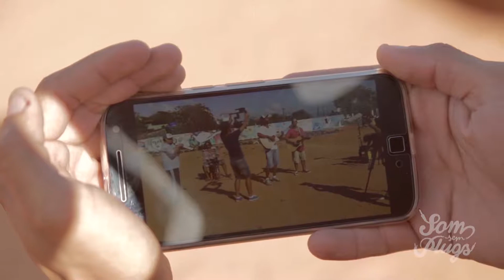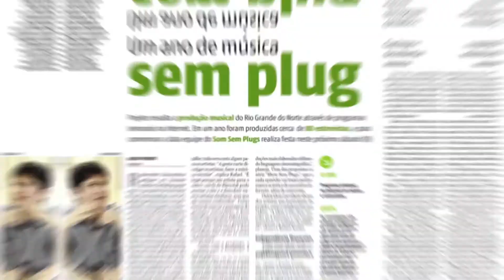Programa Som sem Plugs 4 - BL 01 - Adriano Santori